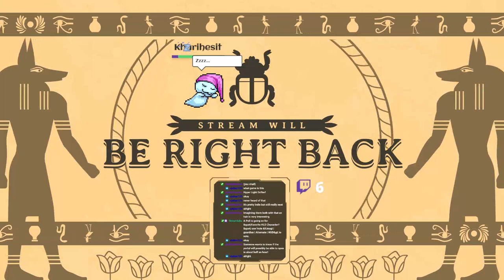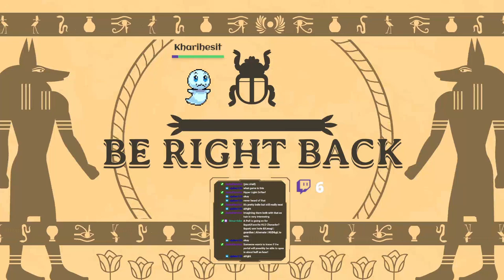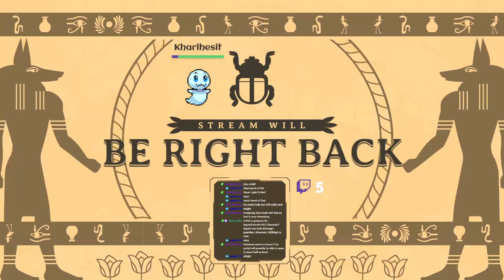Getting Swarmed by Monsters